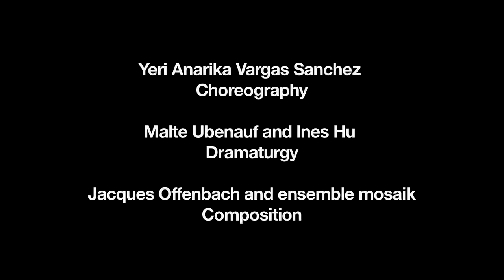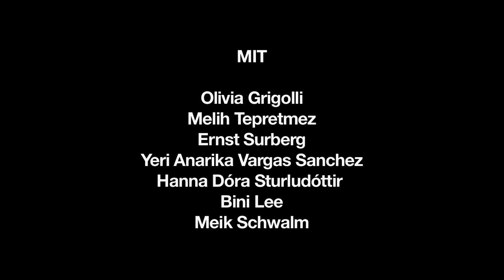J. OFFENBACH - PARISIAN LIFE (TRAILER)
PARISIAN LIFE. A Divine Comedy by Jacques Offenbach,
NOVOFLOT and ensemble mosaik

Exactly two years after its acclaimed staging of Johann Sebastian Bach's "Christmas Oratorio", NOVOFLOT returns to RADIALSYSTEM V.. Together with the instrumentalists of the ensemble mosaik, the actress Olivia Grigolli and an ensemble of singers and dancers, the Berlin-based opera company turns for the first time to the genre of the operetta. Based on Jacques Offenbach's score "La Vie Parisienne," NOVOFLOT stages a musical theatre with a heavenly prologue, permeated with wild phase shifts.

Once God and Lucifer ruled the universe in complete harmony. But when God suggested to create earth and colonize it with people, Lucifer had doubts and went his way alone. Henceforth, however, God let his creatures believe that Lucifer was a hell being, and used this lie to secure his rule. Lucifer let it happen, but only to one day lure his former heavenly brother to earth to let him know that not he, Lucifer, rules hell, but God himself. And because there can be no better place for such a demonstration than the French capital, filled to the brim as it is with illusions, greed, envy and hysteria, Lucifer places the Almighty at the city's Gare de l'Ouest, giving him the last remaining major role in this divine comedy, which has gone down in operetta history as the most absurd of all inventions of musical confusion and conspiracy.

And since -- despite contrary assertions -- an infernal spectacle such as this, with its spent bohemians, Swedish noblemen, excessive feasting, extravagant orgies and deeply sad solitudes, could only have been thought up by a supernatural being such as Lucifer himself, NOVOFLOT in its new project for RADIALSYSTEM V. undertakes an earsplitting dive into the completely overheated, deep-down layers of that den of iniquity, for which, once upon a time, someone has mistakenly entered the name Paris in the land register.